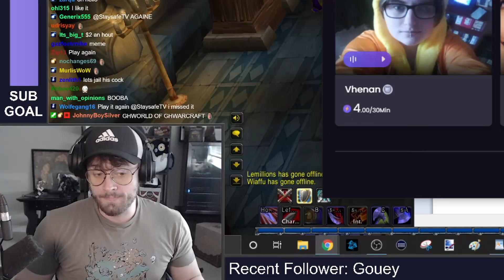"DO IT AND DO IT FAST" - Stream Highlights #2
Even though Staysafe is married, sometimes he can't help himself and needs to statisfy a certain itch. Let's hope his wife doesn't find out. A compilation of funny clips and highlights from StaysafeTV.